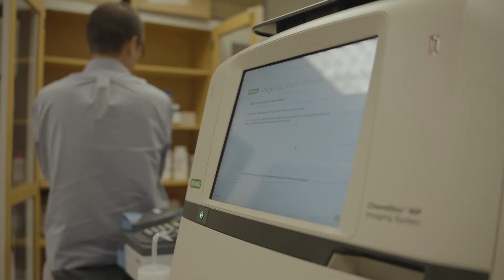Examining Lipid Metabolism with Dr. Xuewu Sui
Dr. Sui is uncovering the hidden potential of lipids, the essential molecules that form cell membranes and drive many biological processes. He aims to enhance our understanding of the fundamentals of lipid biology to support the development of sustainable biodiesels and therapeutics for lipid-related disorders.